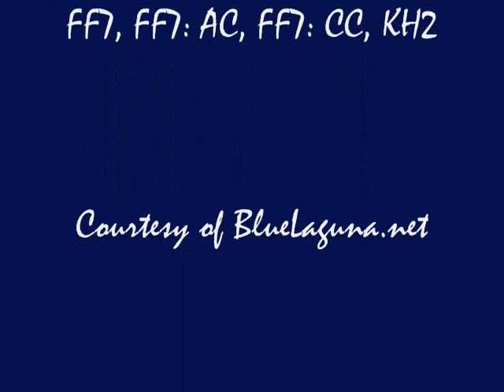A Plead For Love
First off, I just noticed that as I was uploading this, I noticed other people had this idea as well (no surprise, as the song fits very well with the idea ^^) so I just wanted to say that I hadn't watched any of the others when I made this movie, because I didn't know that they were out there. Anyway, when I heard this song on TV, I knew I had to make a music video with it. It's from Tifa's PoV and she's supposed to be pleading with Aerith for Cloud and how much he means to her. I really enjoyed making it and while it doesn't exactly have the feeling that I meant it to have, I think it turned out nice. I'm not trying to put Aerith down, mind you, so I'm not trying to "bash" anyone, so...yeah. I've been Tifa/Cloud for a while now, so my videos tend to lean toward that pairing. ^^ Enjoy, everyone!